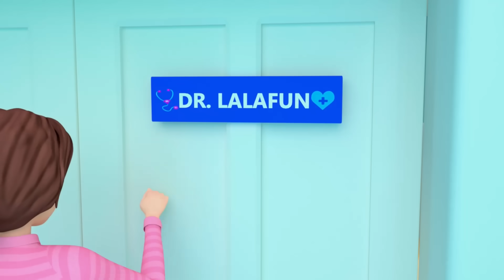Boo Boo Song - Baby Toddler Songs - Nursery Rhymes & Kids Songs